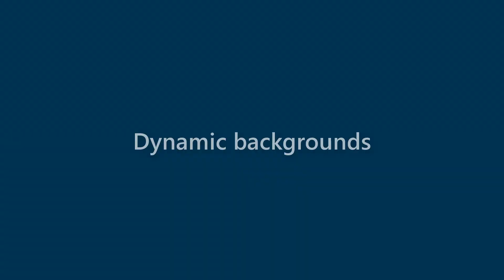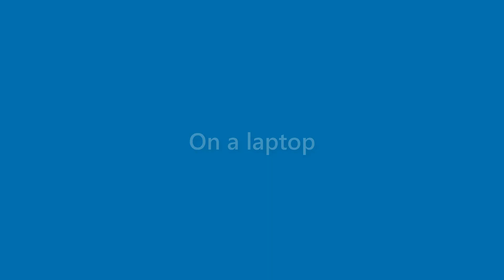Dave Carey - appearance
Name Look - Dave Carey - appearance. In this video we present "Dave Carey" name look and feel in various scenarios.
This video will cover:
How does "Dave Carey" look as a personal letterhead?
How does "Dave Carey" look on a business card?
How does "Dave Carey" look on a computer/laptop screen?
How does "Dave Carey" look with different background colors?
How does "Dave Carey" look with various fonts?